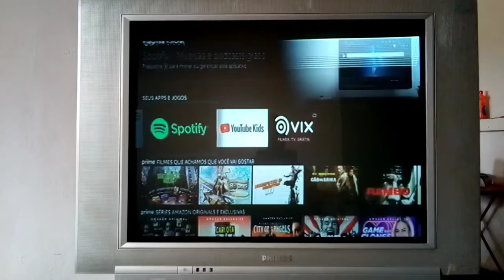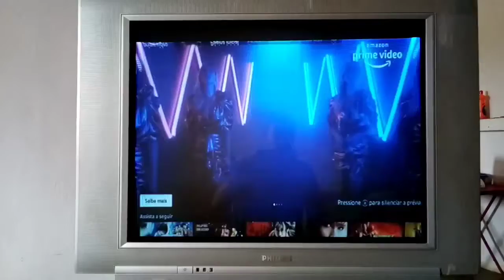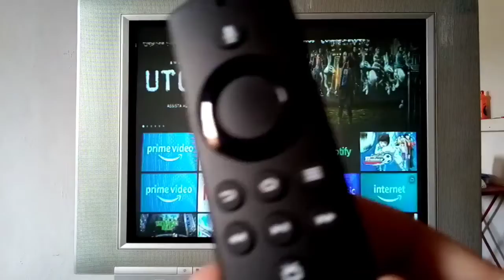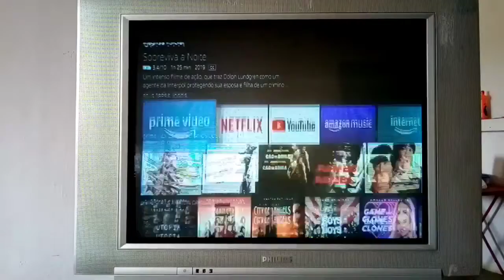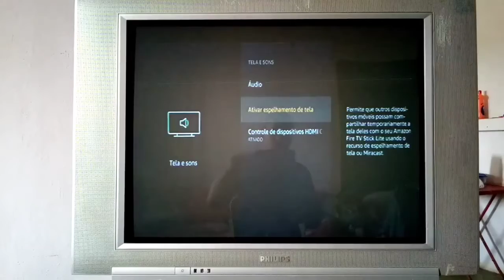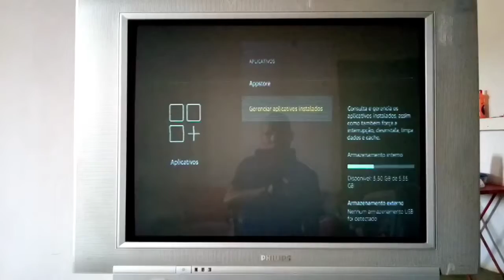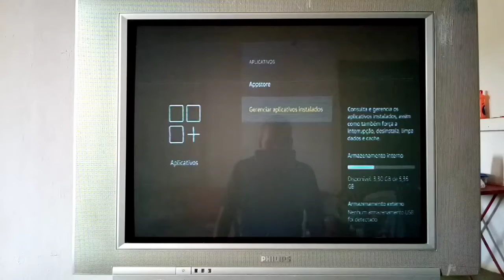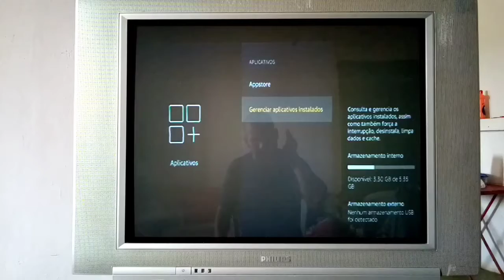Reviews e Análise do Produto Amazon Fire TV Stick Lite 2020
Vou fazer um Reviews e Análise da Amazon Fire TV Stick Lite 2020, o que estou achando, quais são os pontos positivos e negativo e comparação com Mi TV Stick 2020 da Xiaomi.